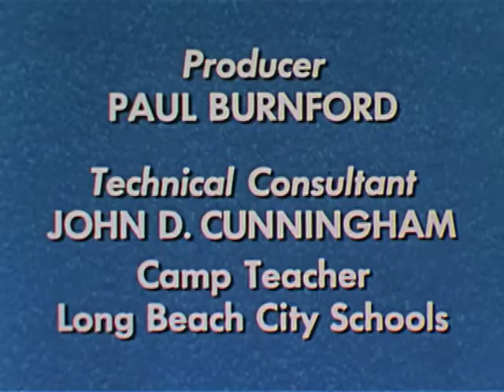Life On A Dead Tree (1957)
Dave and Tommy have found an old dead tree in the woods. As they explore it, they find that it is the home of many different plants and animals such as lizards, beetles, crickets, slugs, fungus plants, tree salamanders, ants and gopher snakes.